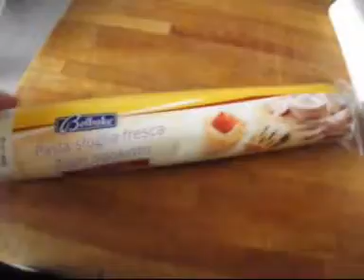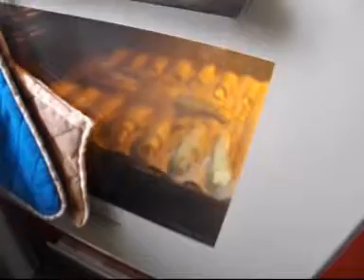Быстрые РОГАЛИКИ-уже наглядно